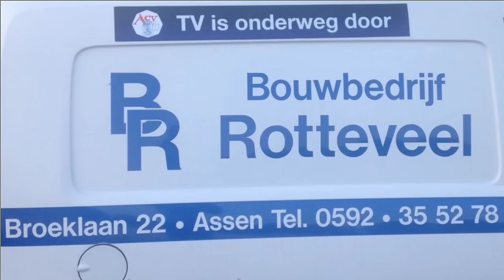Samenvatting Excelsior '31-ACV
Vorig seizoen won ACV drie keer van Excelsior '31. Maar nieuw seizoen is nieuwe kansen, en resultaten uit het verleden...